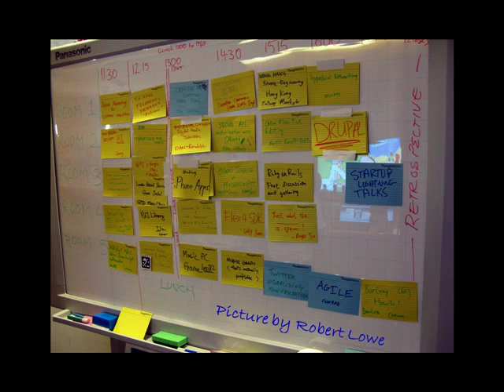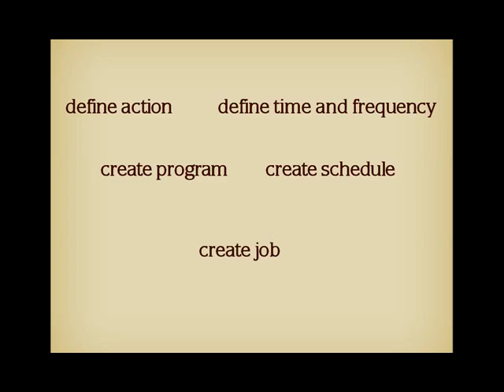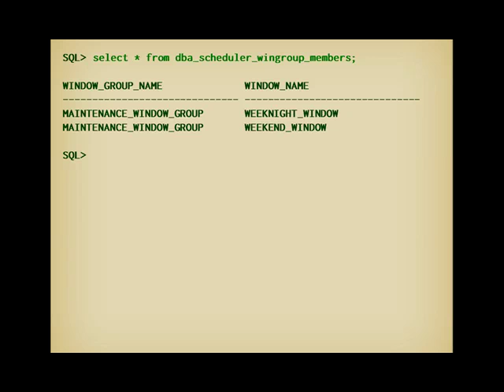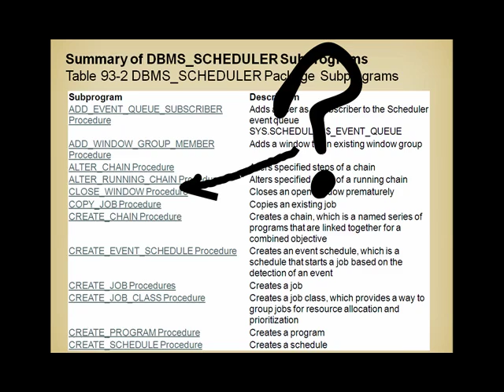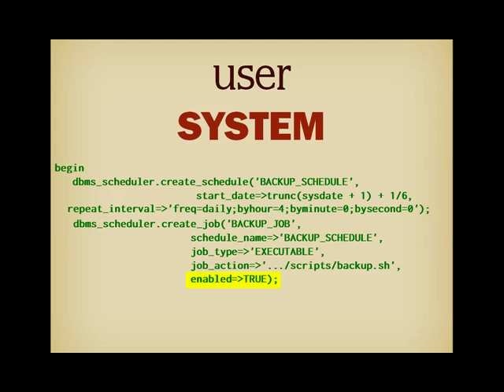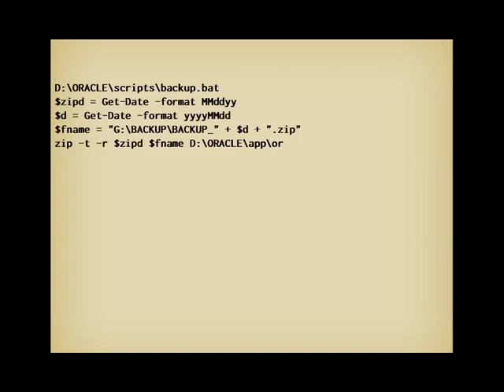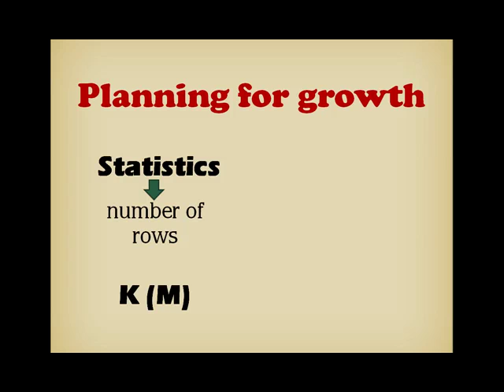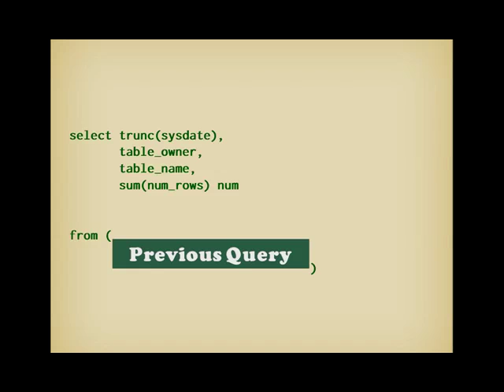Oracle DBA Lite: an introduction to Oracle administration, part 7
CAPTIONS AVAILABLE - Final video in the series: how to use the scheduler to automate those boring recurrent tasks.